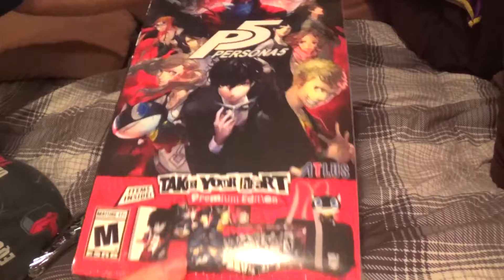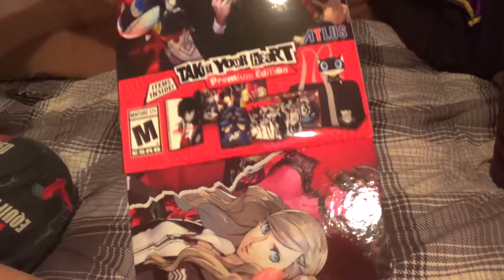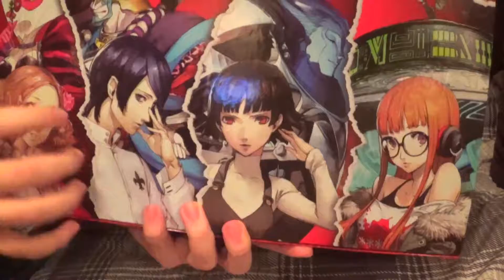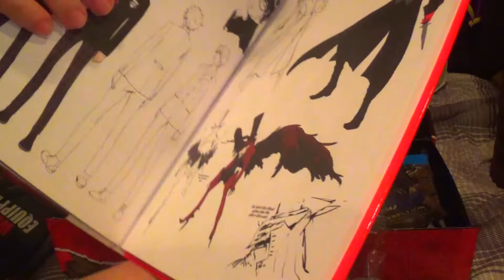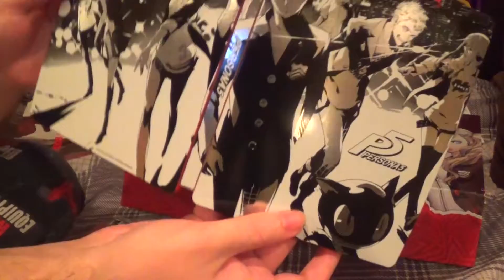[UNBOXING] Persona 5 Take Your Heart Premium Edition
Hey guys JohnMike2012 here and welcome to my unboxing of Persona 5 Take Your Heart Premium Edition I'm so HYPE I got this lol :P If u guys a fan of Persona let me know by leaving a LIKE or a COMMENT it means a lot Thank u for Watching I love u all =^-^= and I'm The One N Only JohnMike2012 and I will see u in the next video peace!! :D